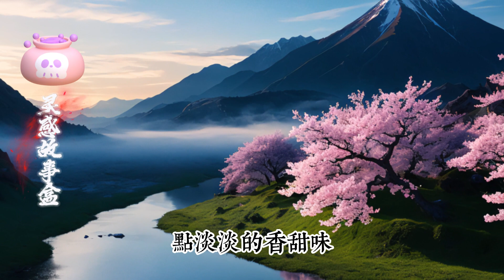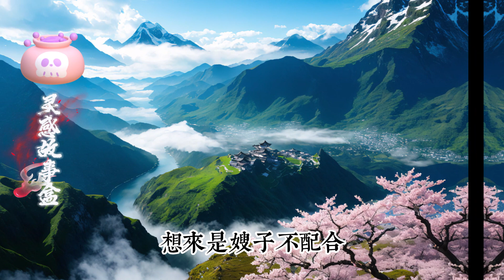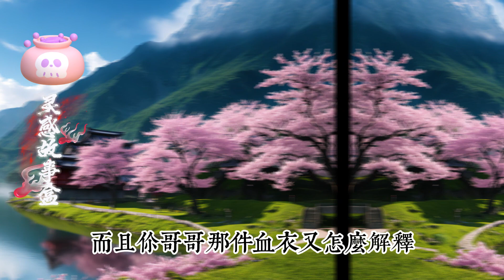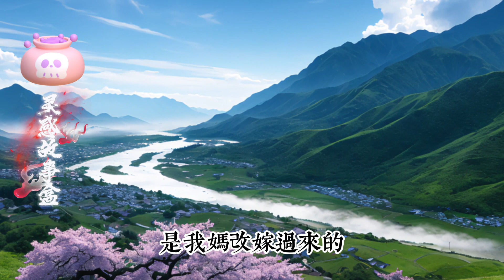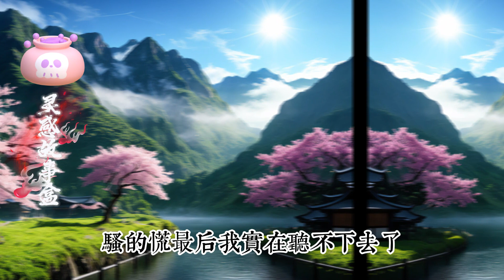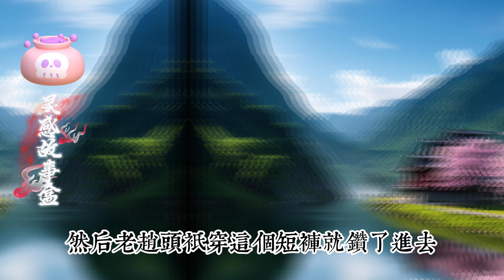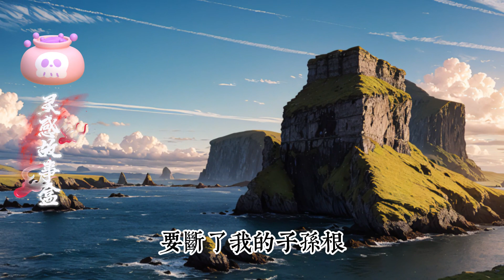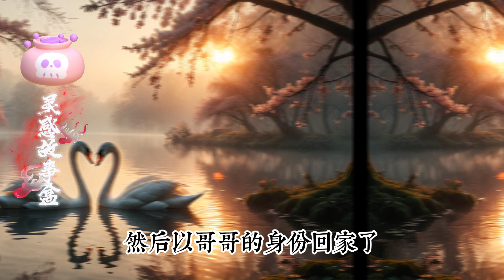"令人震惊的冲入：洗澡时嫂子的紧急求救"| 情感故事 | 家庭倫理 |婚姻 | 江湖李白 | X調查 | wayne調查 | 情感